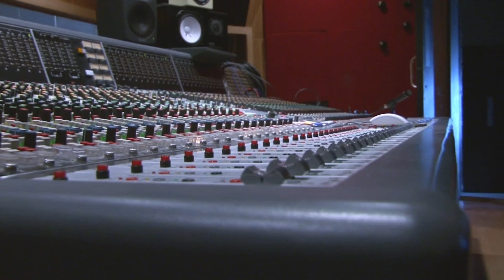Pistol Day Parade Making of the Album - "BURN" - 2013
Behind the scenes rockumentary, covering the production of the upcoming nation release: "BURN" by Pistol Day Parade